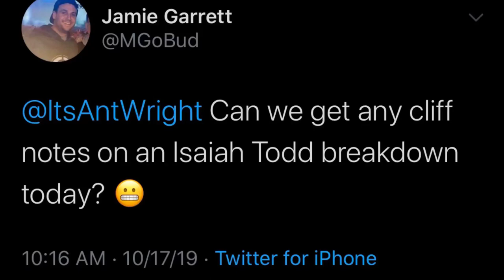Justin Kier Breakdown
I break down Justin Kier, grad transfer out of George Mason. Film credit does to MCN Sports and Justin Kier.